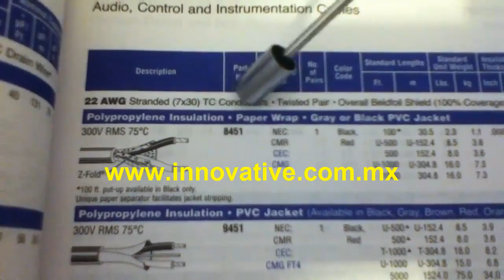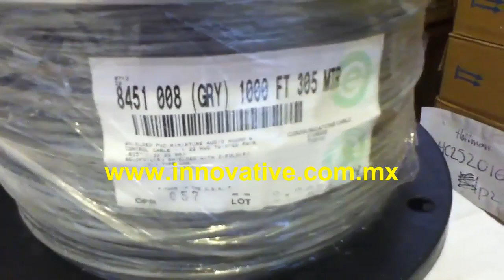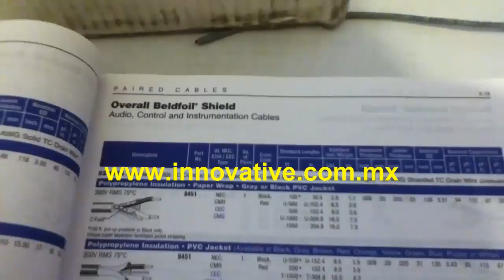Cable 8451 Belden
Tenemos en Inventario cables para Audio, Control e Instrumentación. Si usted requiere alguna cotización o requiere apoyo tecnico contactenos

El Cable 8451 Belden es un cable de 2 conductores, calibre 22 awg, blindado con drain.

El Cable 8451 Belden tiene 2 conductores multifilares y tiene cubierta color gris.

Somos Especialistas en Cables Industriales, tenemos un gran Inventario en Cables de Control. Tenemos Cables desde calibre 18 AWG hasta 1 AWG.Tenemos cable de control blindado y sin blindaje. Estos cables pueden ser instalados en Escalerilla, Ductos, Conduit y pueden ser enterrados directamente. Estos cables son utilizados en ambientes de manufactura, especialmente en procesos industriales.

Los fabricantes con los que trabajamos son: Belden, Olflex, Lapp, AlphaWire, General Cable, Panduit, Superior Essex, Coleman Cable, Judd wire, CommScope, Alpha Wire, Corning, Condumex.

Cable 8451 Belden Mexico, Cable 8451 Belden Tijuana, Cable 8451 Belden Rosarito, Cable 8451 Belden Tecate, Cable 8451 Belden Ensenada, Cable 8451 Belden Mexicali, Cable 8451 Belden La Paz, Cable 8451 Belden Los Cabos.

Tijuana, Mexicali, Ensenada, Tecate, Rosarito, San Luis Rio Colorado, Nogales, Baja California, Baja California Sur, Sonora, Sinaloa, Chihuahua, Durango, Los Cabos, La Paz, San Luis Rio Colorado, Mexico,

8450, 8752, 9414, 9462, 9461, 9451, 9451SB, 9451D, 9451DP,